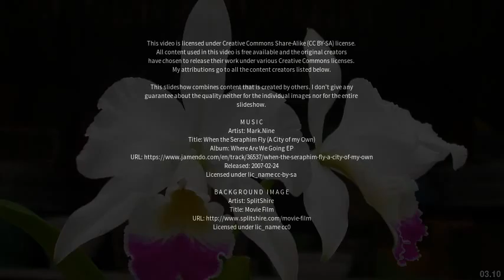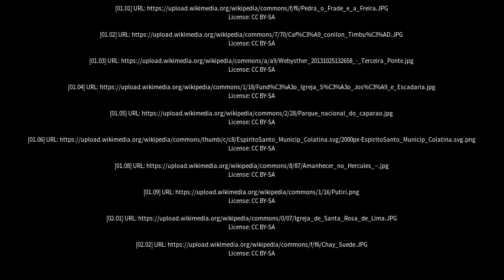Best places to visit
Best places to visit - Iconha (Brazil) Best places to visit - Slideshows from all over the world - City trips, nature pictures, etc.